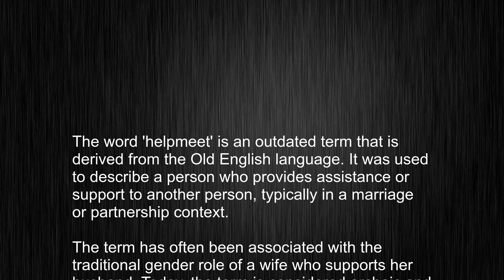What Does "helpmeet" Mean? Learn the Standard Pronunciation!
This video tells you what "helpmeet" means, how to pronounce it, provides a pronunciation guide and an accurate definition.
   00:00 Pronunciation
   00:22 Meaning

   - What is the meaning of helpmeet
   - How to say helpmeet
   - What is the definition of helpmeet
   - How to pronounce helpmeet

   Visit our free audio/video dictionary tutorial to learn how to correctly pronounce words/names and to learn their meanings, definitions, just like helpmeet definition and meaning in Merriam-Webster, helpmeet definition and meaning in Collins English Dictionary, helpmeet definition and meaning in The Oxford English Dictionary, helpmeet definition and meaning in Longman Dictionary of Contemporary English, helpmeet definition and meaning in Cambridge Advanced Learner's Dictionary, and more.